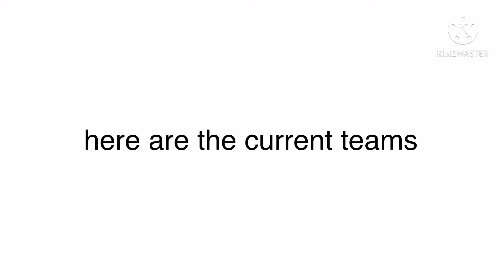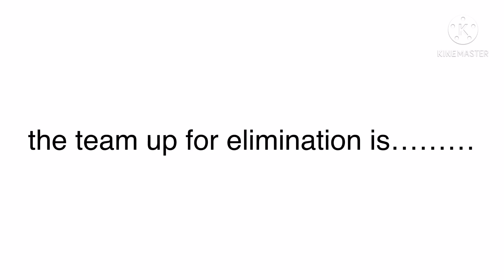shiny gelatins random character voting 4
song: happy tree friends remix